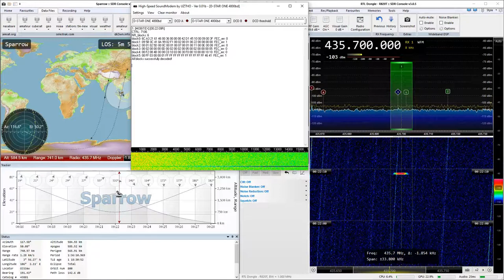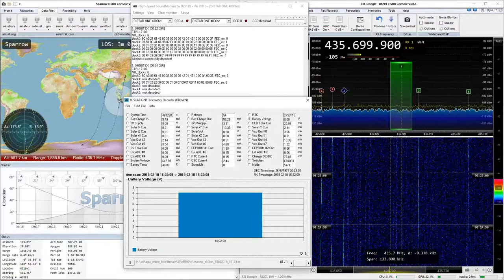2019-02-19: D-Star ONE Sparrow: GMSK4k8 (FM) @ 435.7 MHz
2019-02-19: GMSK4k8 (FM) signal from D-Star ONE Sparrow satellite at 435.7 MHz with RTL SDR